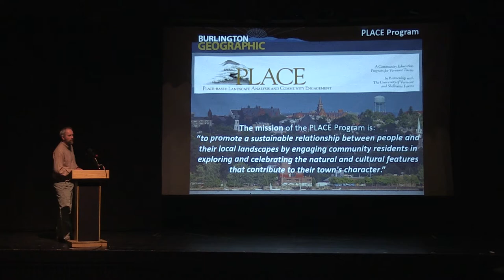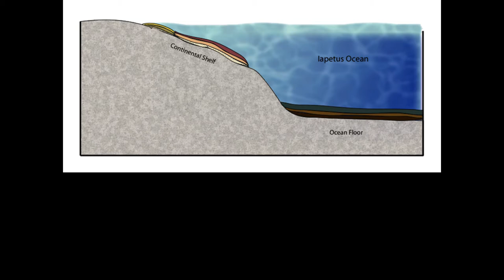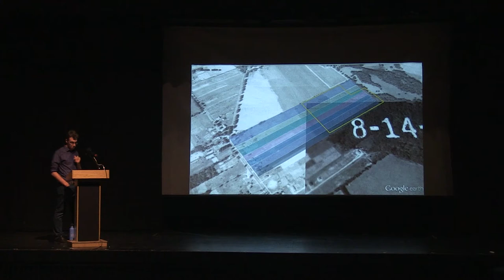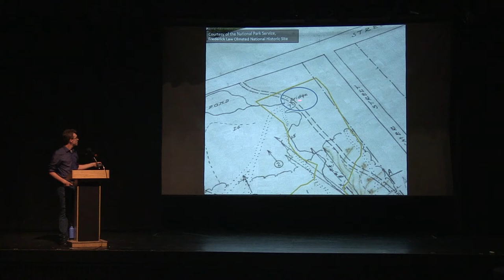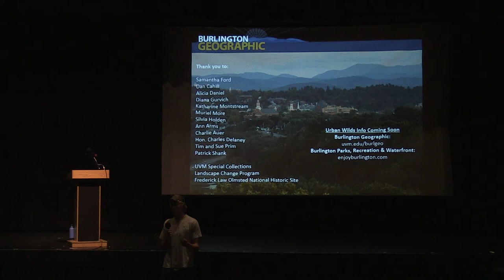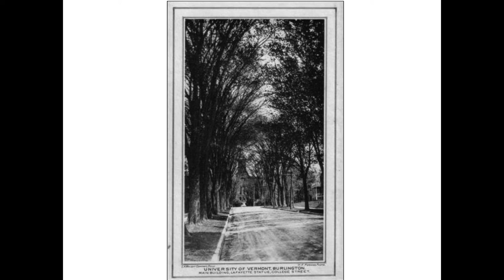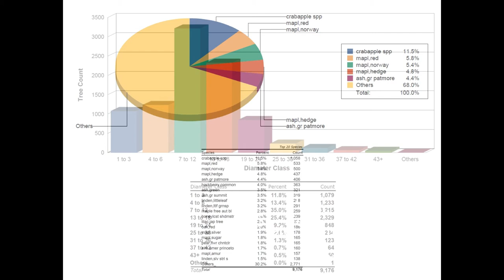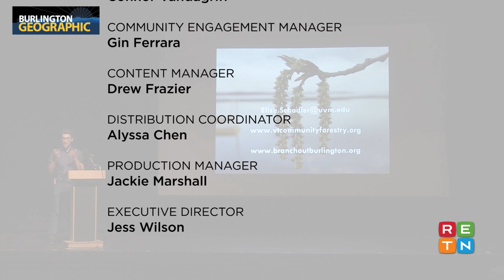Urban Wilds of the Queen City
09/28/2016

Sean Beckett brings us into Burlington's lesser-known natural ears to unearth stories of Burlington's history, ecology, community and evolving relationship with open space. Elise Schadler shows us what our beautiful street trees have to say about our identity as Burlington residents.

Burlington Geographic, and this unfolding story of Burlington's place-based identity, is the current focus of the PLACE (Place-based Landscape Analysis & Community Engagement) Program, an initiative of The University of Vermont and Shelburne Farms. Additional partners include the Burlington Department of Parks, Recreation and Waterfront, RETN and Main Street Landing.